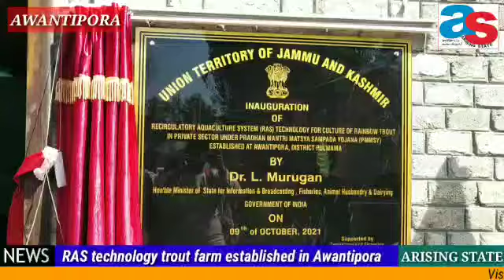Union MoS Dr L Murugan inaugurates RAS established under PMMSY at Awantipora